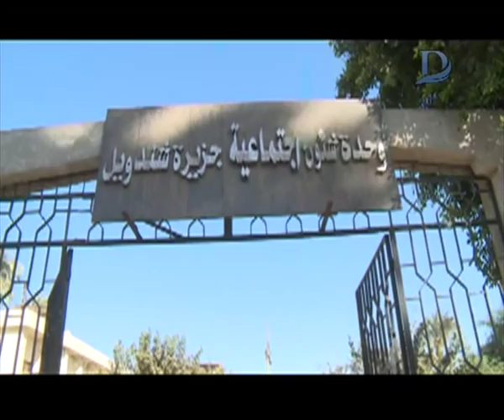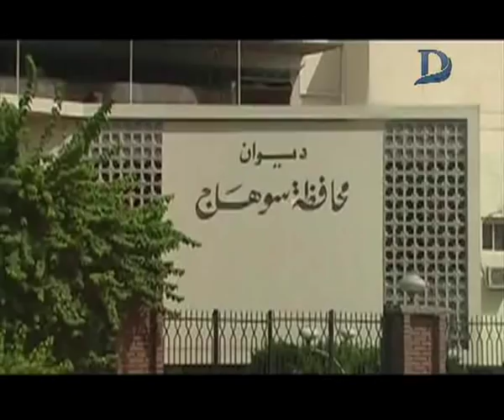شاهد بالفيديو.. قصة نجاح مشروع لصناعة الملابس اليدوية المطرزة بخيوط الفضة بـ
11843 أفقى

►Subscrip Now◄

►Follow us ◄